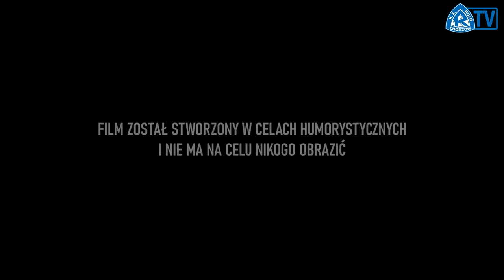"OBCY" ZE SOSNOWCA - ZAPOWIEDŹ SZPILU RUCH - ZAGŁYMBIE [2022]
W filmie wystąpili: Daniel Szczepan, Łukasz Moneta, Przemysław Szur
Współpraca: Tomasz Ferens, Kamil Kurpas,
Zdjęcia i montaż: Asceto